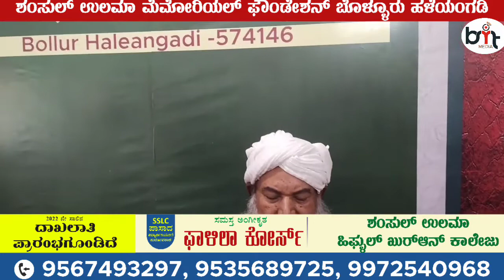Bollur Ustad / Invitation For Noore Ajmeer @ Bollur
ಇಂದು ಶಂಸುಲ್ ಉಲಮಾ ಮೆಮೋರಿಯಲ್ ಫೌಂಡೇಶನ್ ಬೊಳ್ಳೂರು ಹಳೆಯಂಗಡಿಯಲ್ಲಿ ನಡೆಯಲಿರುವ ನೂರೇ ಅಜ್ಮೀರ್ ಕಾರ್ಯಕ್ರಮಕ್ಕೆ ತಮ್ಮೆಲ್ಲರನ್ನು ಆಹ್ವಾನಿಸುತ್ತಿರು

 ಶೈಖುನಾ ಬೊಳ್ಳೂರು ಉಸ್ತಾದ್ ಸಾವಿರಾರು ನೂರೇ ಅಜ್ಮೀರ್ ಕುಟುಂಬದ ಸದಸ್ಯರ ಜನಸಾಗರವೇ  ಸಾಕ್ಷಿಯಾಗಲಿರುವ ಅಲ್ - ಅಖ್ಸಾ ಸಭಾಂಗಣ ಕ್ಕೆ ತಮ್ಮೆಲ್ಲರನ್ನು ಪ್ರೀತಿ ಪೂರ್ವಕ ಆಮಂತ್ರಿಸುತ್ತಿದ್ದೇವೆ.